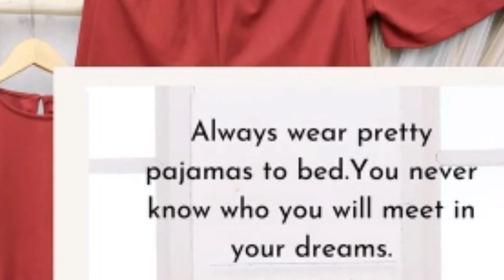Evalee One Set by Soralabel 😍 || WA 0812-2500-0092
Marketer -10%
Reseller -15%
Sub Agen -20%
Agen -30%

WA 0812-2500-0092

Evalee Oneset, Setelan multifungsi @soralabelofficial

Oneset long pants
size M&L: 155k
size XL&XXL: 165k

Oneset short pants
size M&L: 145k
size XL&XXL: 155k

3in1 (atasan, celpen, celpan)
size M&L: 229k
size XL&XXL: 239k

DETAIL:
Matt: Lacoste HQ 24s. Lacoste adalah bahan yang sangat direkomendasikan untuk kamu yang memburu kenyamanan. Kandungan 100% cotton membuat bahan ini sangat baik dalam menyerap keringat. Gramasinya tebal, dan biasa dikenal dengan istilah bahan Polo.

Kenapa Evalee disebut multifungsi? Karena Evalee bisa dipakai sebagai piyama untuk tidur, tapi juga sangat cocok dan nyaman untuk olahraga. Kamu hanya perlu menambahkan manset lengan panjang.

Untuk kamu yang mulai diprotes suami karena baju dinas dalam rumahnya bentuknya dress semua, Evalee bisa jadi solusi menyegarkan pandangan suami. Sssttt. ada versi hotpants nya buat di dalam kamar 😉

Tersedia 3 pilihan order:
🍃Evalee Long Pants
🍃Evalee Short Pants
🍃Evalee 3in1

Tersedia 2 pilihan warna:
🍃Scarlett
🍃Caramelo

Detail Desain:
🍃akses kancing belakang 1 pcs
🍃ada aksen bordir logo S di dada kanan
🍃celana dengan karet pinggang, tanpa kantong
🍃celana panjang desain cutting standart.
🍃celana pendek desain cutting A, sehingga lingkar paha melebar.

SIZECHART:
size M: LD 95 PB 60 PC 90 cm
size L: LD 100 PB 65 PC 93 cm
size XL: LD 110 PB 70 PC 96 cm
size XXL: LD 120 PB 70 PC 96 cm

LD: lingkar dada
PB: panjang badan
PC: panjang celana